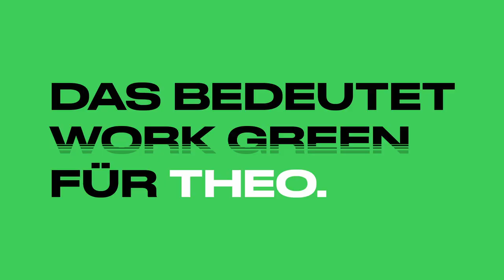Mach's wie Theo. Work GREEN. | Trainee @ Schneider Electric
Was Theo als Trainee im Bereich Digital Transformation am meisten schätzt? Die Arbeit am Puls der Zeit, der Fokus auf Digitalisierung und Nachhaltigkeit, der kreative Austausch mit Kund:innen und die individuellen Entwicklungsmöglichkeiten bei Schneider Electric. Also eine ganze Menge. Wir nenne das auch: Work GREEN. Erfahre jetzt mehr dazu! 👆

Are you keen to work GREEN?

►Lust, mehr darüber zu erfahren? Alle Infos zu Work GREEN gibt es